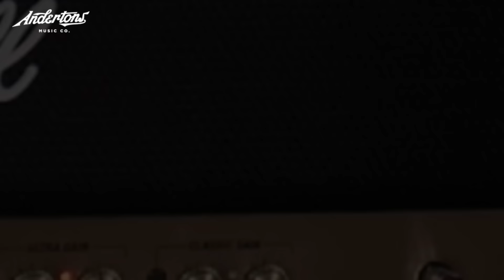Guitar Amps - Are more watts better than fewer watts?